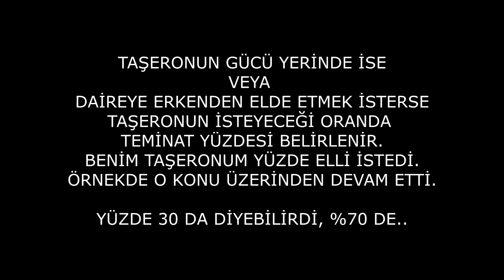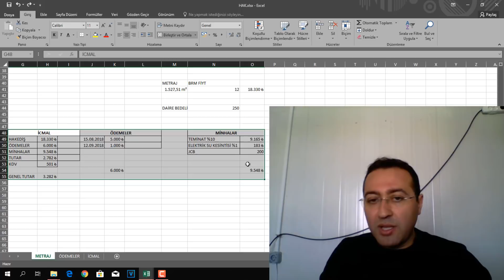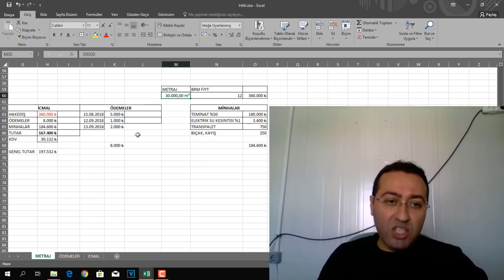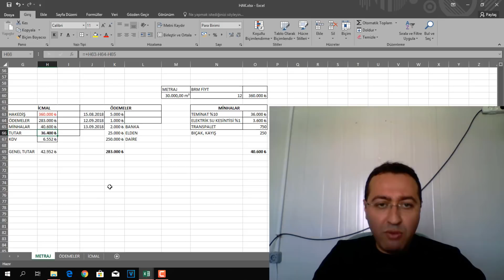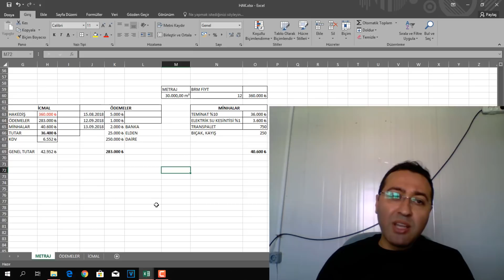VOL4 - HAKEDİŞ - İCMAL - TEMİNAT NEDİR NASIL DÜZENLENİR? DUVAR HAKEDİŞ FİNAL